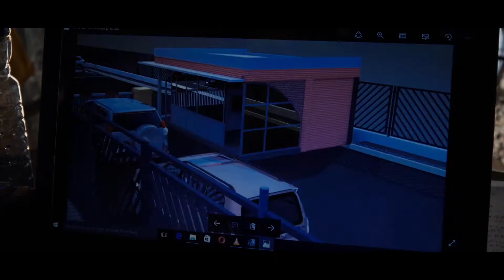AFTER LIFE 2019 HABONA